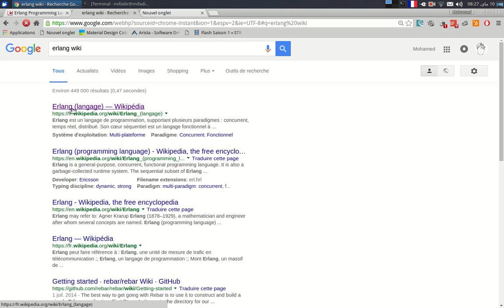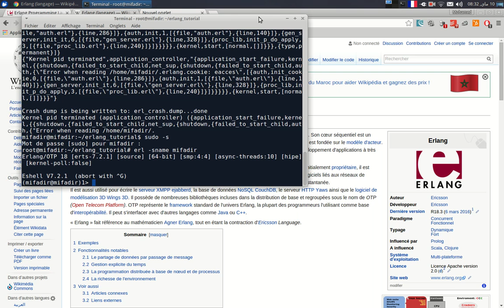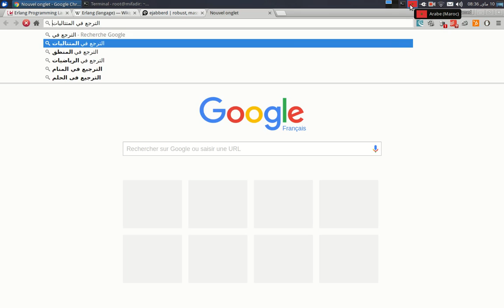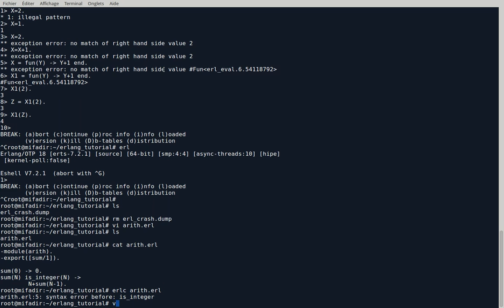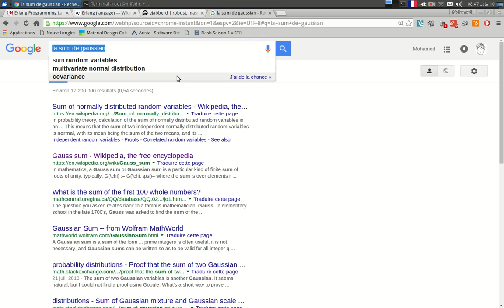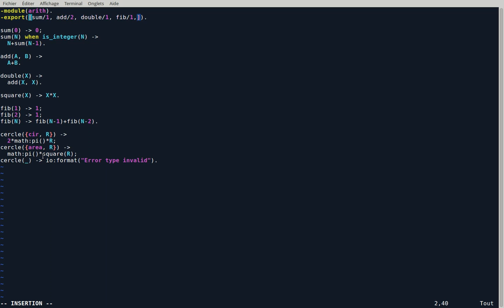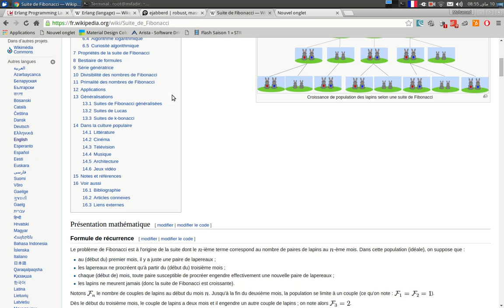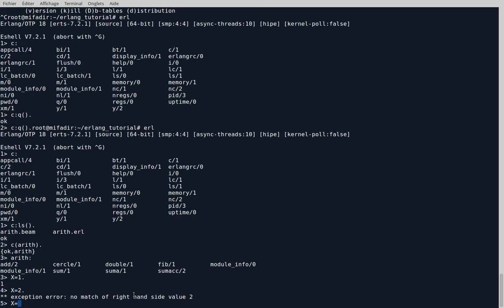مذخل إلى لغة البرمجة Erlang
لغة تعتمد على الدوال المحضة تستخدم نمط الدوال بالدرجة الأولى ذات كفاءة عالية جدا خاصة التطبيقات القابلة التوسع